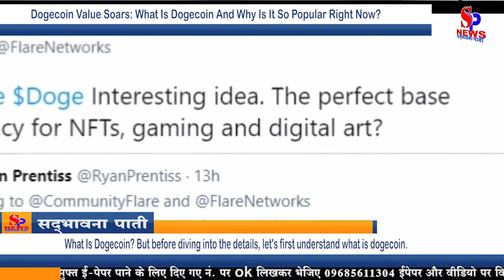Dogecoin Value Soars What Is Dogecoin And Why Is It So Popular Right Now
A Win For Dogecoin Despite Price Pump and Dump - SuperCryptoNews
Cryptocurrency like bitcoins, dogecoins, and others have surged in value over the past few years. Particularly, Dogecoin's value has soared over the past 24 hours. Reports note the value of the dogecoin has surged five times in the past few hours, while its value was less than a penny until Wednesday (January 27).

What Is Dogecoin? But before diving into the details, let's first understand what is dogecoin. Software engineers Billy Markus and Jackson Palmer invented Dogecoin, which is another cryptocurrency. They wanted to create an instant payments system that was free of the traditional banking fees and was fun to use. Back then, the Shiba Inu dog was a popular meme, and so they decided to use it for their logo. And thus, Dogecoin was created. However, it should be noted that Dogecoin has been a joke from the start, mainly because it was based on a meme and simply ridiculous. But this was what made it attractive and people began to write about it. This, in turn, peaked the price of Dogecoin. The peak price of Dogecoin in 2018 was around two-cents, right before it crashed along with the rest of cryptocurrency. Reports suggest that by early 2019, Dogecoin had lost nearly 90 percent of its value and was trading for a fraction of a penny, until now! Why Is Dogecoin So Popular Now? The surge in Dogecoin's value is linked with the WallStreetBets phenomenon, which is like a sub-Reddit platform. WallStreetBets is considered to be the epic center of several online movements, including the latest one to pump the value of GameStop. To note, GameStop's value has fivefold since the start of the week.

Coming back to Dogecoin, a tweet from WSB Chairman asking if the Doge has ever been to a dollar triggered the surge. In the cryptocurrency world, the WallStreetBets community seems to be the right inspiration for Dogecoin.

Dogecoin Value Soars: What Does It Mean? Dogecoin seems to be the first cryptocurrency to witness the impact of the WallStreetBets craze. It's important to note that Dogecoin is among the first to sprout in value by the sheer force of social media, making it a valuable asset - at least for the time being.